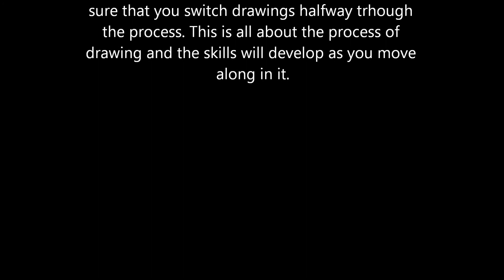UPLOAD Drawing February 6 2018